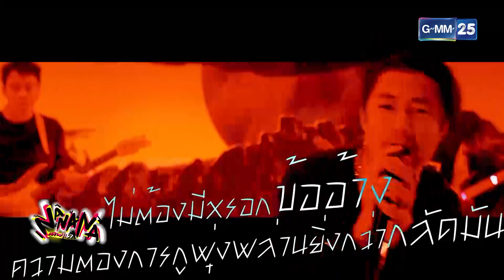NANANA l FULL l 24 ส.ค. 64 l GMM25